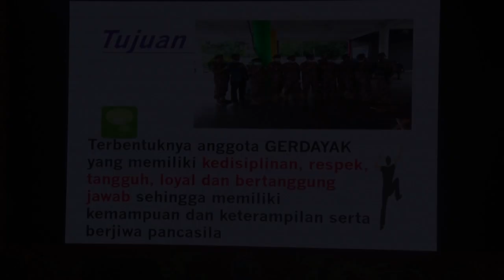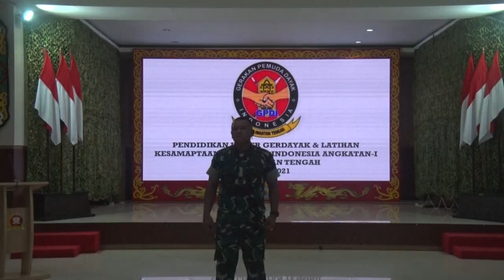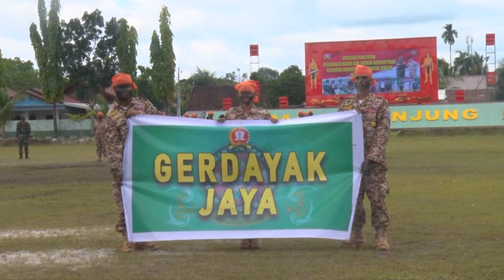PEMBENTUKAN KARAKTER KADERISASI "GERDAYAK" INDONESIA KALIMANTAN TENGAH - 102 Panju Panjung BERKAH 🇮🇩